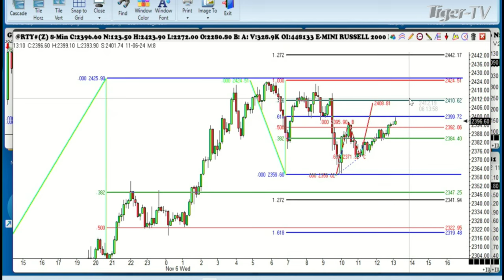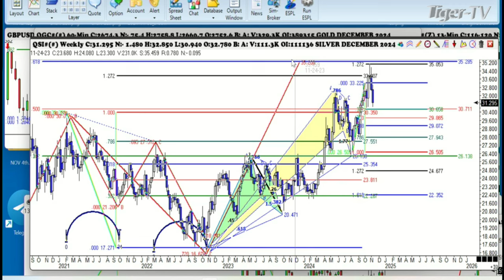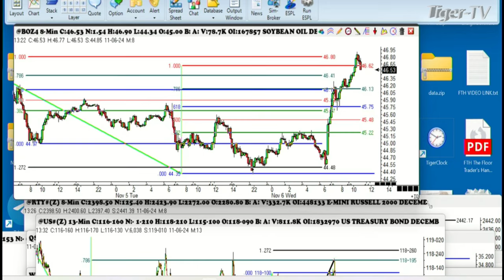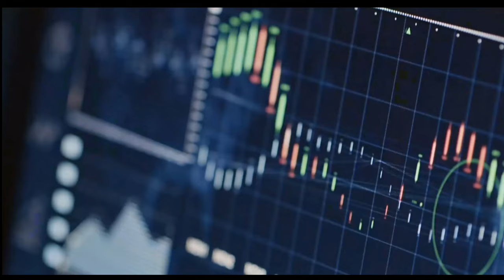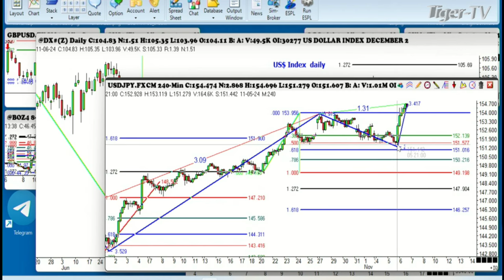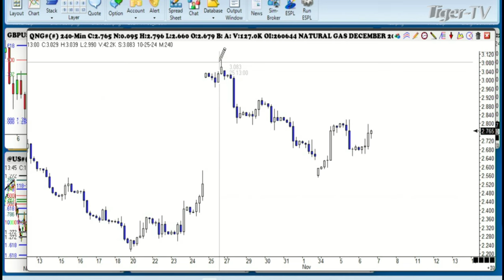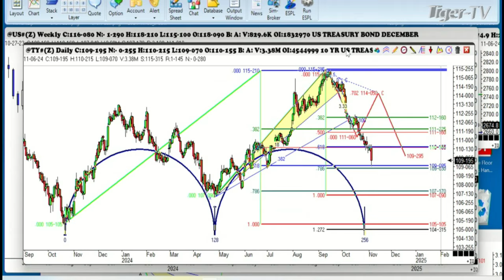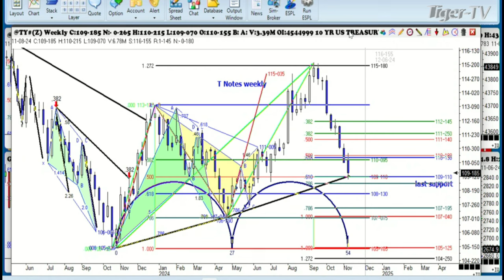November 6th, Trade What You See with Larry Pesavento on TFNN - 2024